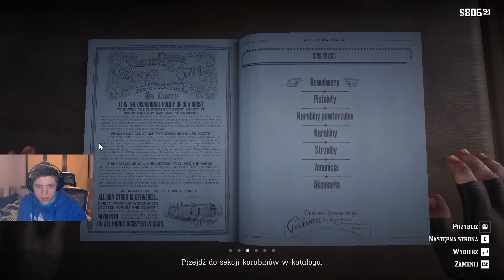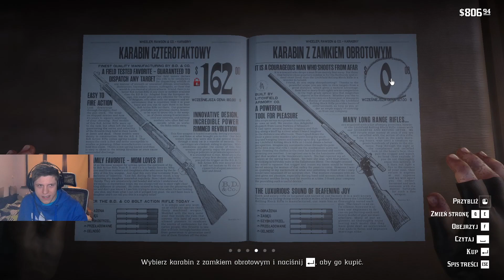Red Dead Redemption 2 #24 | Owce